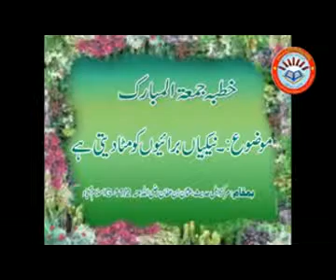Sheikh Syed Tayyab ur Rehman Zaidi Topic Nykiyan Buraiyon Ko Mta Deti He Part 1